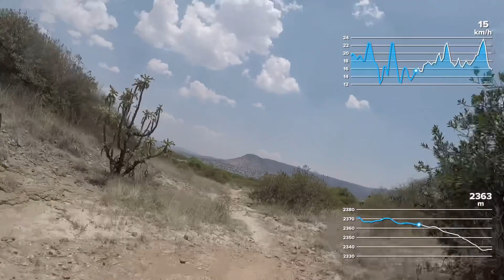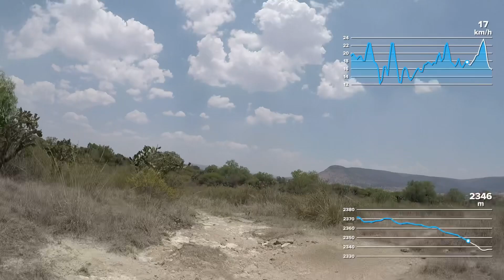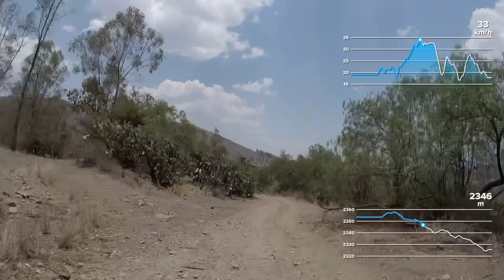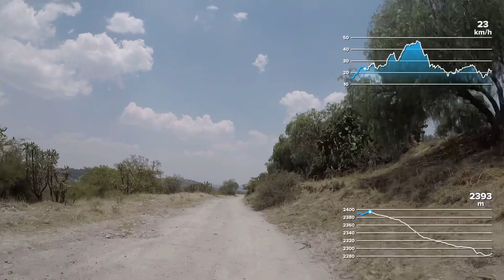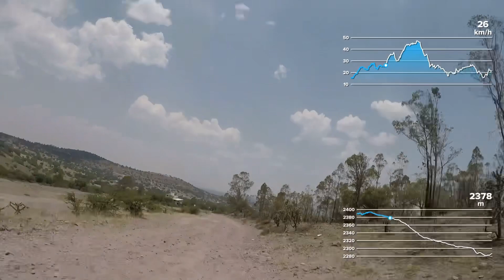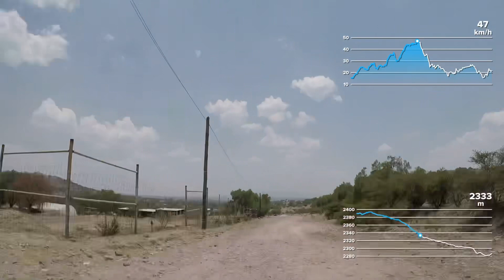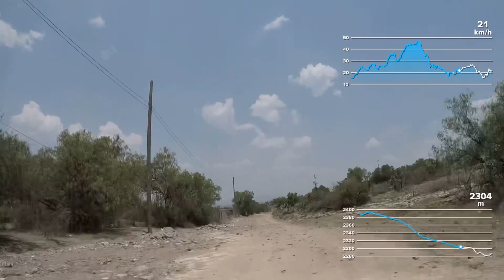Rodeando el Cerro Z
San Juan Zitlaltepec, Zumpango, Mex.

Subiendo desde la Laguna de Zumpango hasta San Miguel, de ahí a la Cantera y recorriendo por los linderos con Huehuetoca y bajar nuevamente a La Laguna